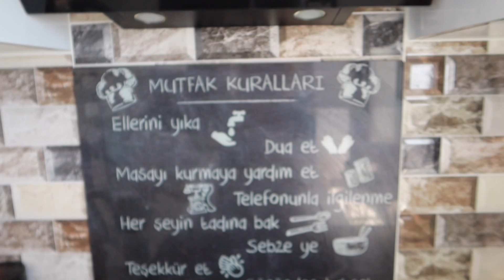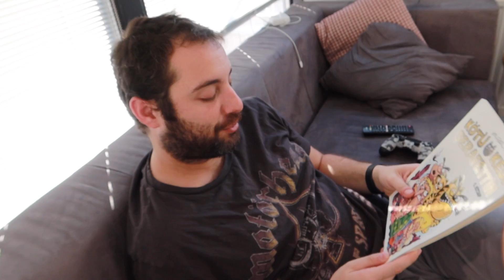HAFTALIK TEMİZLİK YAPTIK+YENİ EV ALIŞVERİŞİMİ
Selam
Haftalık ev temizliği olayına çift olarak girdik. Yeni bazı ev eşyalarımı da gösterdiğim günlük vlog! Umarım seversin.